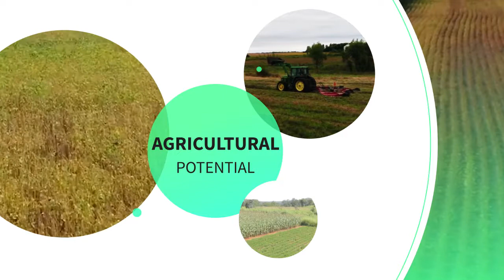Solwezi District Profile 2019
Watch this dynamic short promo edited and filmed by Dominion Kaumba.